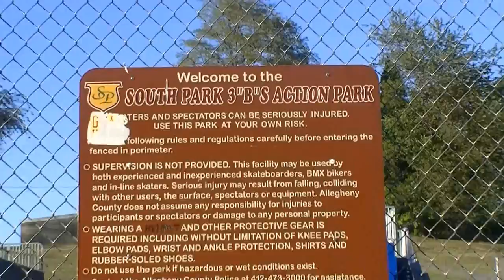South Park BMX Edit HD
A day at south park. Just tryin to get used to new editing, pinnacle studio ultimate HD. Sorry it isnt in full 1080p i uploaded it wrong. AND YES I KNOW THIS SONG IS OVERUSED IN BMX EDITS GET OVER IT.